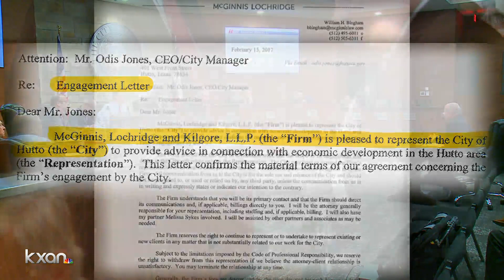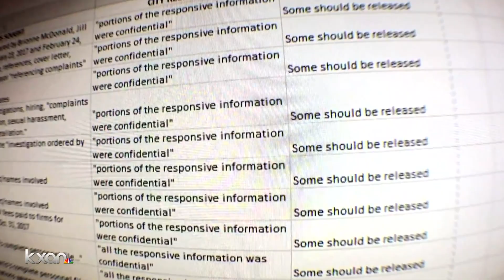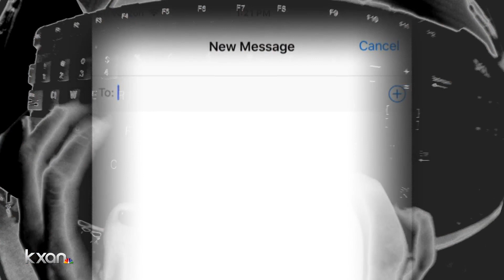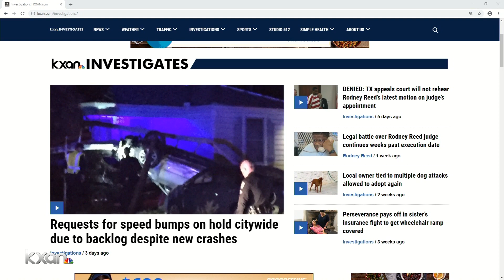Hutto Secrecy: Small town second only to Dallas in lawsuits blocking public records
KXAN's Jody Barr continues investigating Positions of Power.